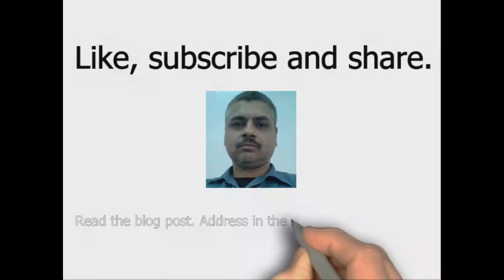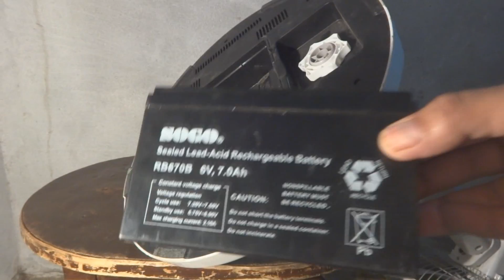DC 6V fan repair (Urdu) Hindi. DC fan repairing.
Is video may mae ap ko DC fan ko repair karnay aur us ka circuit modify karnay ka thariqa bathaon ga. 12V DC fan rewinding.

high cfm electric radiator fans are used for high efficiency cooling system. electrician is a very important person in any manufacturing industry. electrical contractors are very common people to perform electrical related jobs. electrical repair is common repair on regular household. electrical services are provided by electricians. electric company is supply company how provides electrical power to houses. master electrician have vital role in electrical supply companies. journeyman electrician is one who is providing electrical services to tourists. electrical store near me can be found easily. residential electrical power is supplied through overhead wires. electric store near me can be found. electrical outlet wiring is done through a formula. electric electric everywhere. get electrical degree to be qualified. electrical repair service is provided by electric companies. electrician engineer have high value. industrial electrical contractors are performing industrial repair work. 24 hour electrician near me to pay him high wadges. shop for electrical can be found in local area. electrical places near me have some place and value. residential electrical contractors are providing electrical power to residential areas. electrical business is very common now a days. home electrical repair is common electrical repairs. construction electrician has high scope of work. local electrical contractors are common people. electrician cost is a small unit cost of repair. commercial electrical services are provided by electrical companies. my electrician can be available for me anytime. emergency electrician near me is not always possible. licensed electrical contractor have high work value. industrial electric contractors are sometimes difficult to find. need a electrician have no demand. house electrician have also great demand. home electrical service can be provided. electrical contracting company is charging very high. largest electrical contractors have big work scope. ee degree stands for electrical engineering degree. electrical contractors inc. electrical wiring repair is a common repair and electrician do. top electrical contractors have high number of electricians. national electrical contractors have their own association. electric service company is providing electrical services. electrical contracting services are for industries. electrical parts store near me. electric supply stores near me. school of electrical engineering had engineering programs. commercial electrical supply companies are serving us. eletrical company have services. electrician store near me. electrical inspection services is providing inspection services. electric pro is a professional electrician. electrician supplies near me. eletrical contractor do their job with great success. Sogo fan is under repair here.